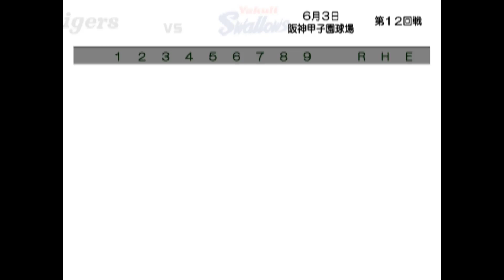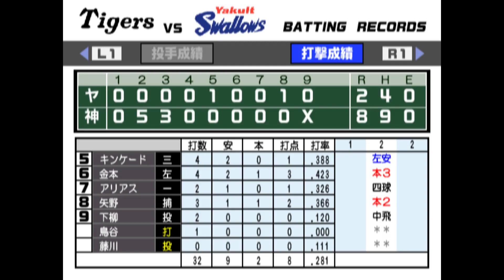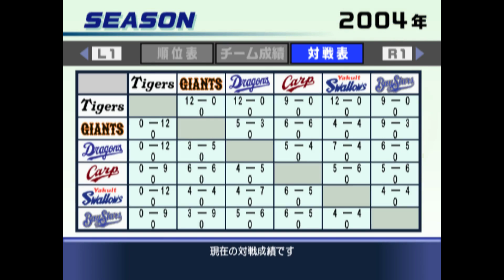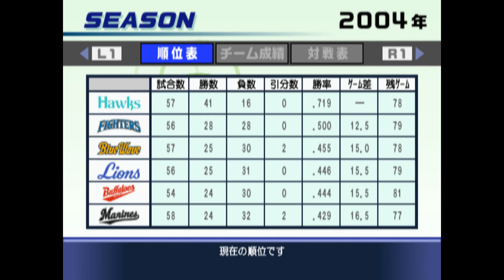熱チュー！プロ野球2004#062 ペナントレース 阪神VSヤクルト 12回戦